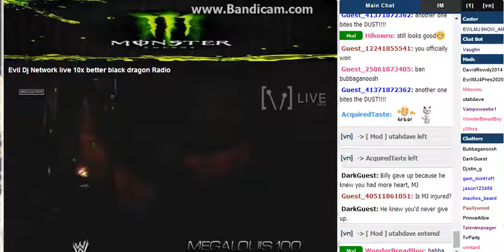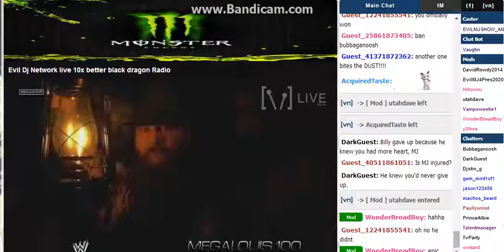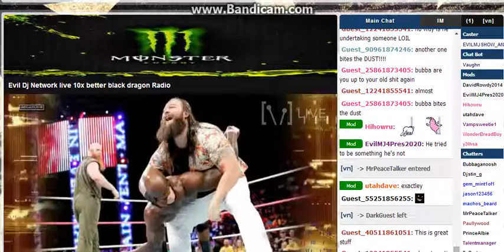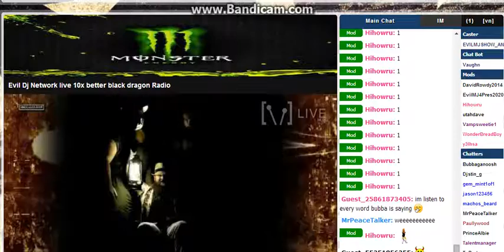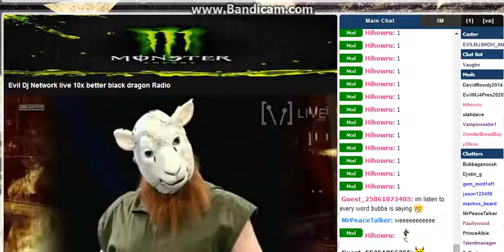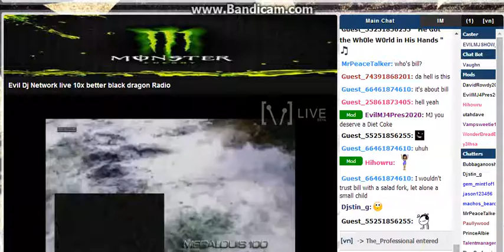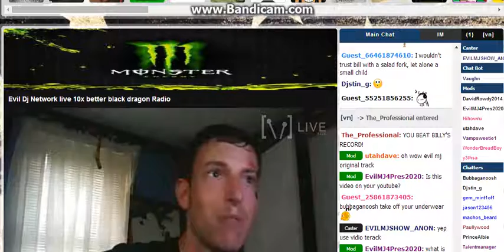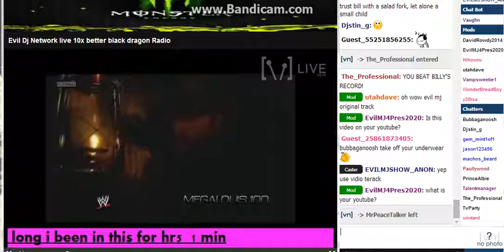He G0t The Wh0le W0rld in His Hands